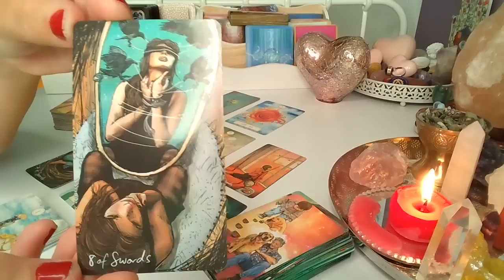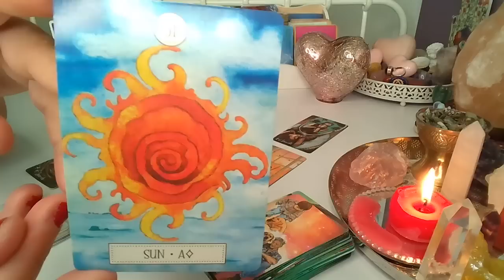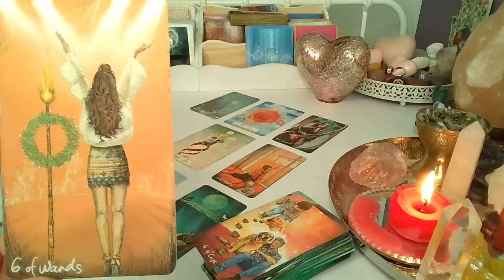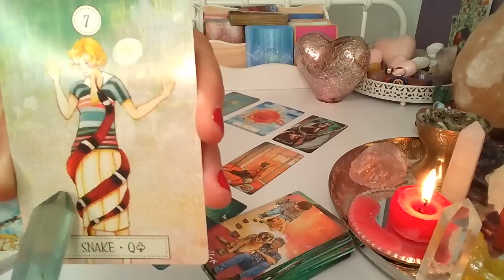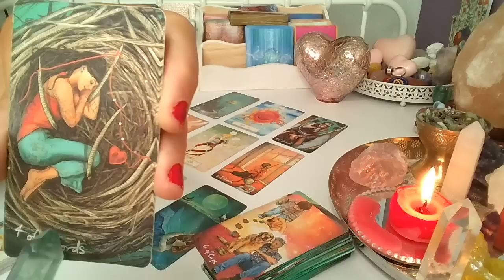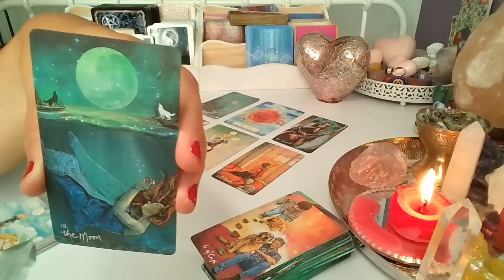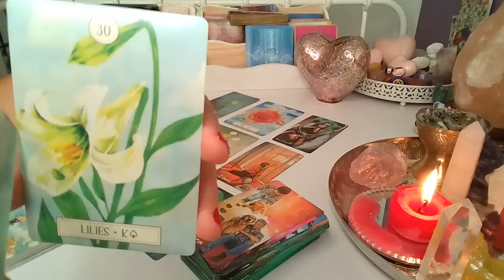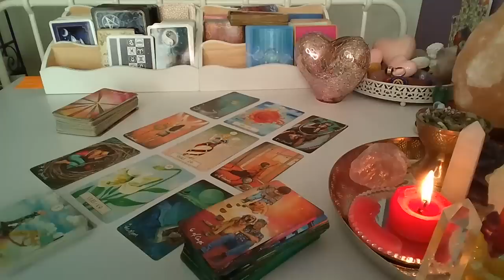LUSTRO DLA ZAKOCHANYCH nówksiężyca❤️2x3 Karty TAROTA + 3 Karty LENORMANDA❤️